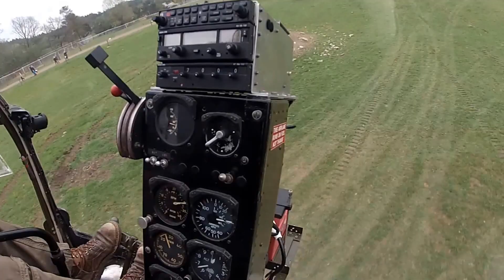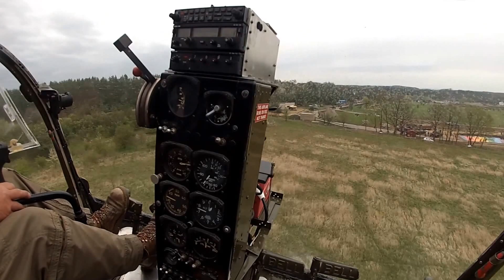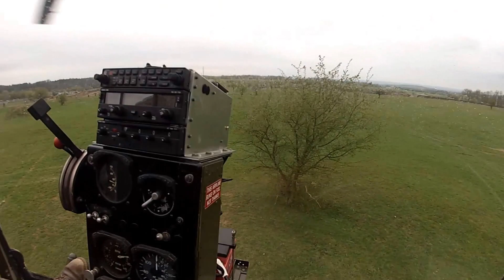Bell 47G on Plei Me Firebase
Dieter Verbarg's Bell47 on DOD Milovice